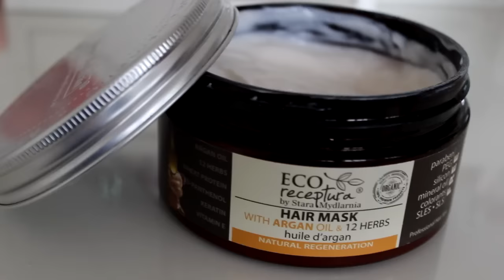Ulubieńcy stycznia - pielęgnacja z beautystarlet :)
Witam Kochani!!!

Zapraszam serdecznie na ulubieńców pielęgnacyjnych moich i Ani z kanału beautystarlet :)

Buźka :*